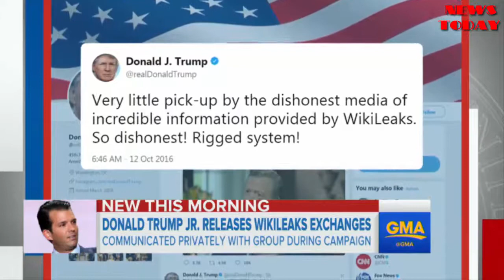Donald Trump Jr. says he communicated with WikiLeaks during 2016 campaign - NEWS TODAY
President Donald Trump’s eldest son, Donald Trump Jr., said Monday that he communicated with representatives from WikiLeaks during the 2016 campaign via private message on Twitter.
WikiLeaks made contact with Trump Jr. in late September 2016 and continued into the first half of this year, the president's son said. One source tells ABC News the conversations were heavy in one direction with WikiLeaks sending many messages to Trump Jr. and the president’s son responding on a limited basis, often ignoring them.

A source close to Trump Jr. tells ABC News they believe after WikiLeaks’ initial message to him, he did send an email to campaign officials including Steve Bannon, Kellyanne Conway, Brad Parscale and Jared Kushner sharing that WikiLeaks had made contact, as first reported by The Atlantic.

On Monday night, after initial reports of his communications with WikiLeaks surfaced, Trump Jr. tweeted out what he said were screenshots of the exchanges with WikiLeaks over Twitter's direct message system.